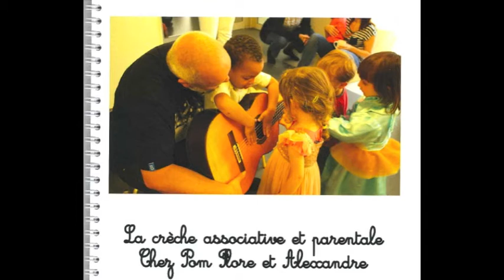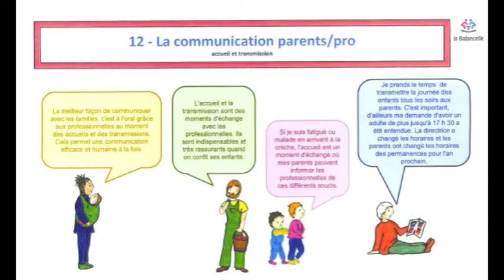LabelParentalAcepp Acepp38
Une présentation de la démarche du label parental par des professionnelles et des parents de 3 crèches associatives de l'Isère (Chez Pom Flore et Alexandre à Grenoble, La Balancelle à Moirans et le sac à jouets à St Joseph de rivière)